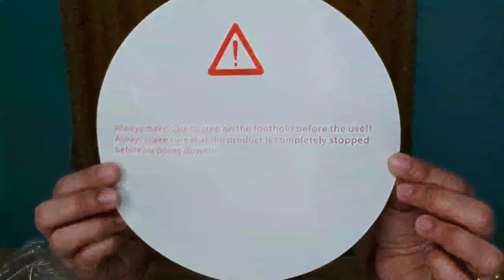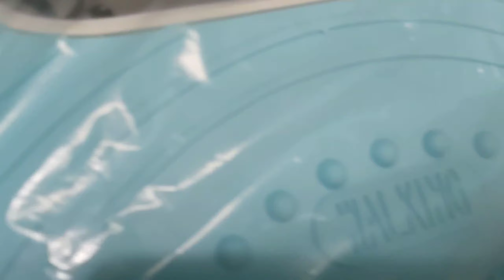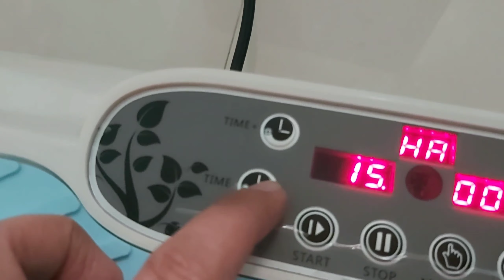BUMILI AKO SA O-SHOPPING ng WEDO SHAKE & FIT BOARD baka dito PUMAYAT AKO😊